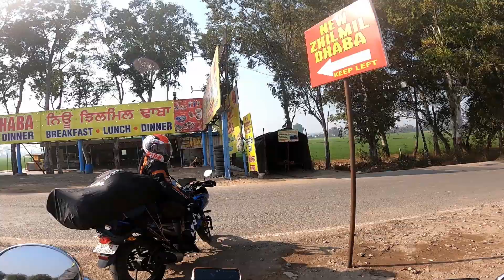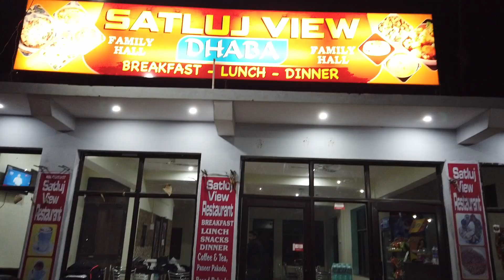Interceptor650 | December Ride | Delhi to Manali/Prashar Lake/Solang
About 4 years ago, I went on my first ever bike trip to Himachal starting from Punjab.

Post that trip, one thing or the other kept cropping up, which prevented me from taking another trip.

Over time, as I fully settled down into my office routine, I forgot all about how much I liked it!

Recently, I decided to start again. I started researching on bikes and travel gear. Over the past few months, I meticulously planned and bought my interceptor 650 and other accessory & travel gear.

I finally got to go on another trip - this time from Delhi to Himachal.

And all of the love that I had for biking came back to me!

Pure bliss and joy!

Thank you for sharing this joy by being here and by reading this.